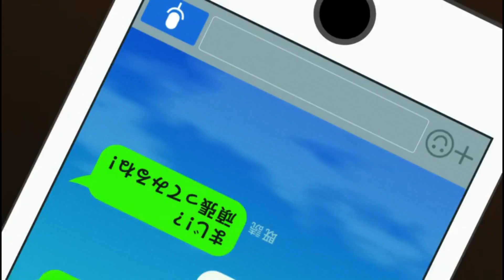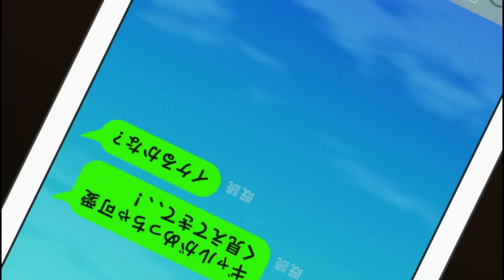Alan Walker - Dreamer (NCS) | AMV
Credits:
-Artist : Alan Walker
-Song: Dreamer
-Anime : Hajimete no Gal